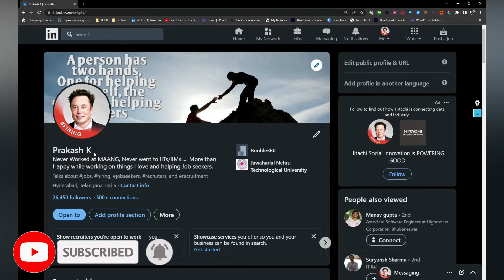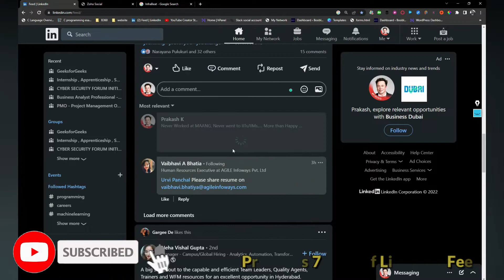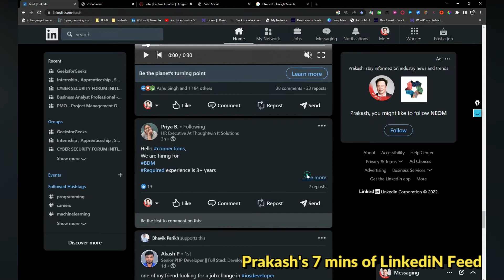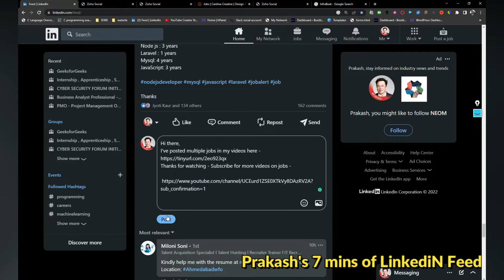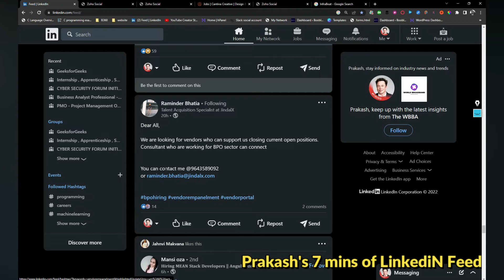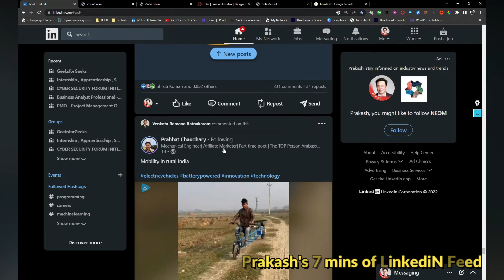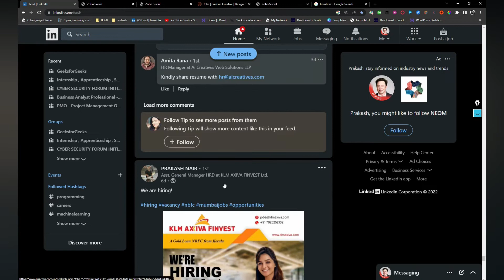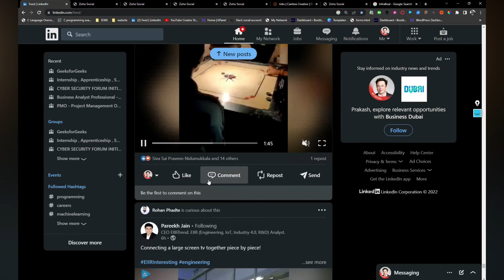7 minutes of video has a lot of Software Jobs 🏡 hiring Freshers😃 Mumbai 🤪, Chennai and Hyderabad 🤑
Recent Jobs:

DELL IS Hiring FRESHERS Analyst, Data Engineer - t.ly/wiKk
VMWARE Hiring TECHNICAL SUPPORT - t.ly/hfEM